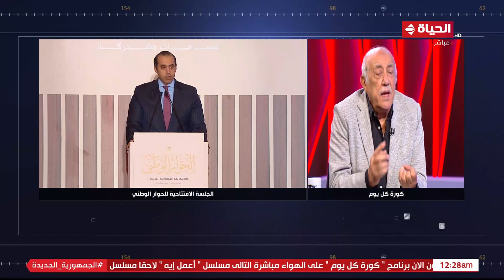كورة كل يوم - فتحي سند: يجب تخفيض عدد أندية الدوري الممتاز لتطوير كرة القدم في مصر